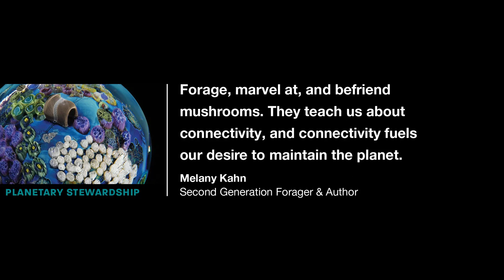You're never too young to learn or too old to start foraging | Melany Kahn | TEDxBoston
There are treasures in the woods, playgrounds, lawns and cemeteries of all of our neighborhoods. Mushroom foraging is a fantastic catalyst to expand a child's love of the environment. With so many barriers and distractions to nature, foraging offers a natural treasure hunt and adventure to children, engaging them to be present, curious, and aware. "As In the end we will conserve only what we love, we will love only what we understand, and we will understand only what we are taught." - Senegalese environmentalist, Baba Dioum, to the general assembly of the International Union for Conservation of Nature.

Melany Kahn is a second-generation forager who learned from her parents, the late abstract painter, Emily Mason and the late landscape painter, Wolf Kahn. For the last 20 years she volunteered to teach children how to forage for wild mushrooms. She attended Wesleyan University, and holds an MSW from Boston College, and an MFA in Film from The Tisch School where she met her illustration collaborator, Ellen Korbonski. Melany has taught film production and documentary at NYU, and was a longtime family mediator. She and her husband live in New Hampshire and Vermont with their children, 3 cats and 17 chickens, and co-own The Porch Cafe in Brattleboro. You can find her foraging at every opportunity. "Mason Goes Mushrooming" is her first book. This talk was given at a TEDx event using the TED conference format but independently organized by a local community.